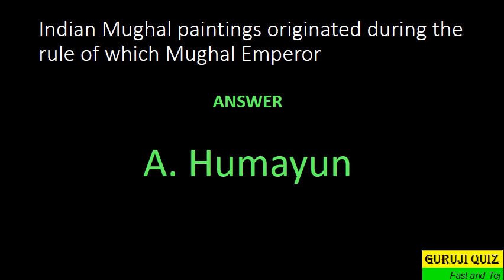Indian Mughal paintings originated during the rule of which Mughal Emperor ??